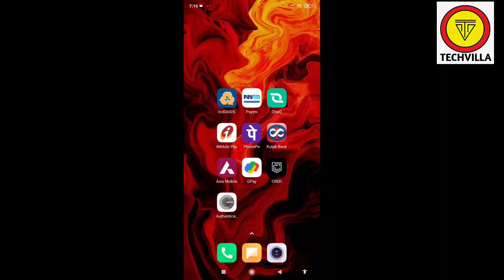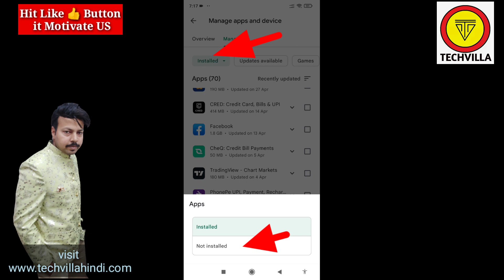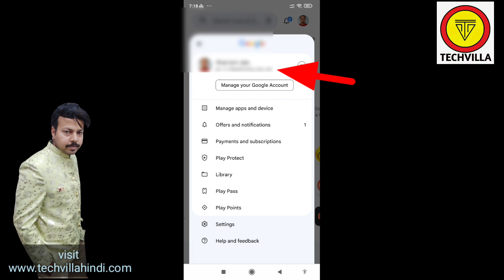How to recover Apps After Mobile Factory Reset